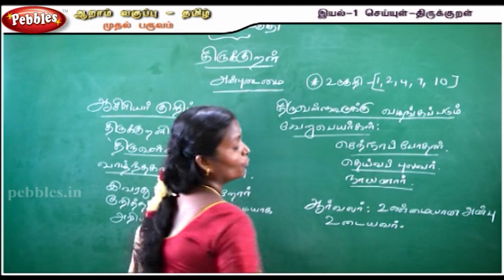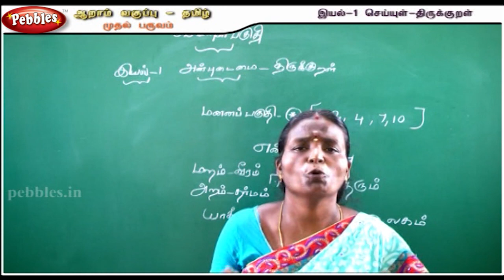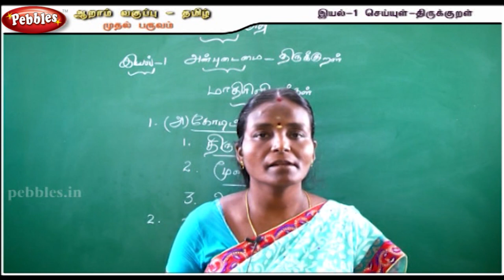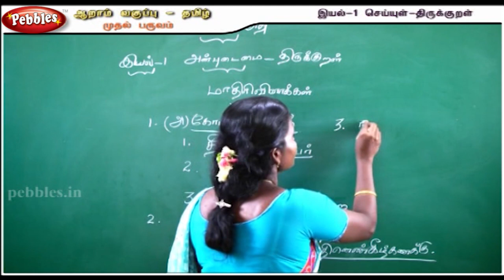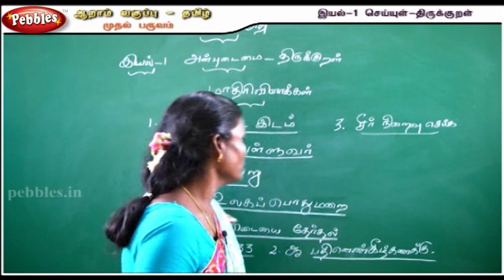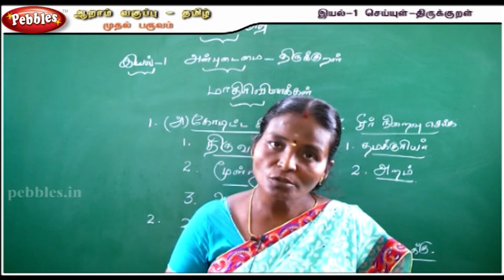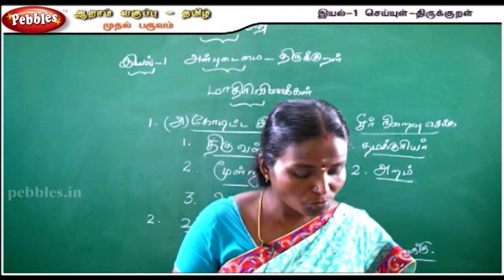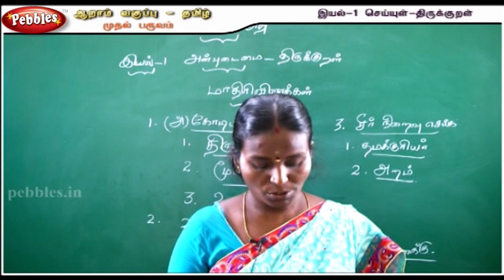Seiyul || Thirukurral (திருக்குறள்) || Anbudamai || 6th Std -தமிழ்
1.Seiyul
2.Yelakkanam
3.Urainadai
4.Thunaipadam